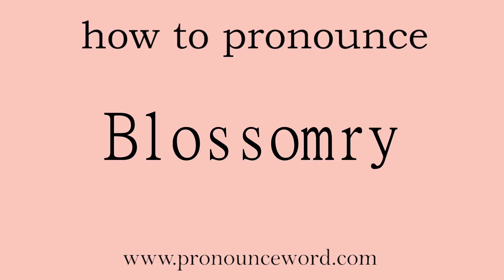Blossomry. How to pronounce the english word Blossomry .Start with B. Learn from me.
Follow me!Learn from me how to pronounce the english word Blossomry.This video shows you how to pronounce the English word Blossomry .